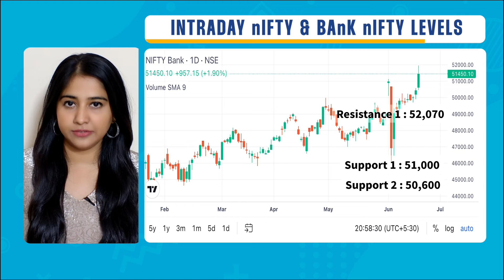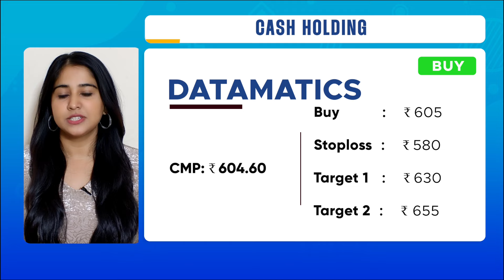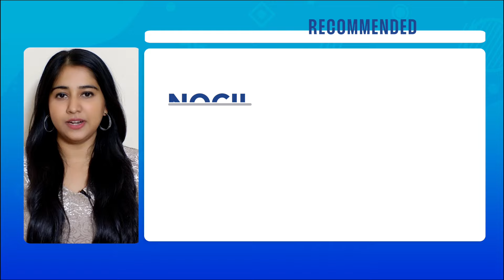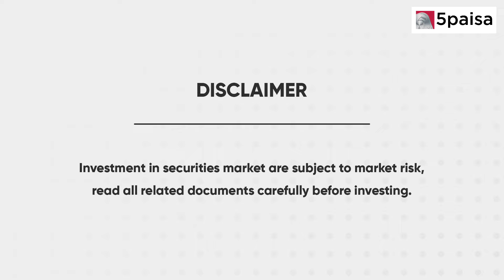5 Stocks to Buy or Sell Today in Share Market: Sensex & Nifty Market Outlook | 5paisa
We also cover the Sensex & Nifty Market Outlook for 20-June-24, and review the performance of recommended calls and trending stocks.

This video covers:
0:00 Introduction
0:31 Nifty and Bank Nifty Updates
1:03 5 Momentum Stock for the day
2:05 Performance of Recommended Calls
2:16 Stock in News